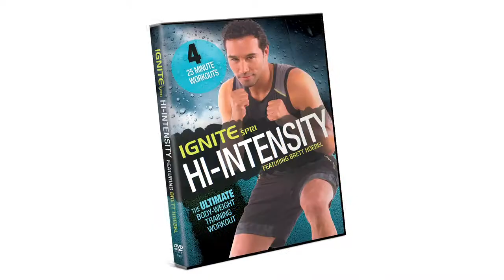Ignite by SPRI DVD - Body-Weight Training Workout Brett Hoebel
Ignite by SPRI DVD - HI-INTENSITY: The Ultimate Body-Weight Training Workout featuring Brett Hoebel